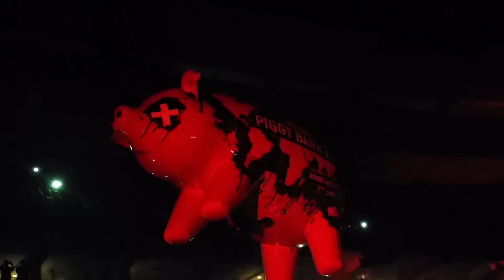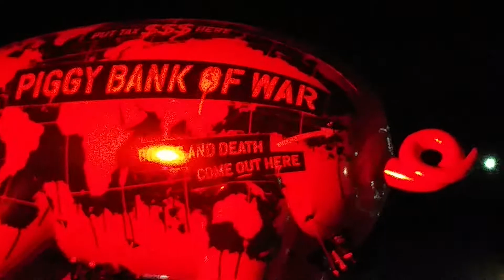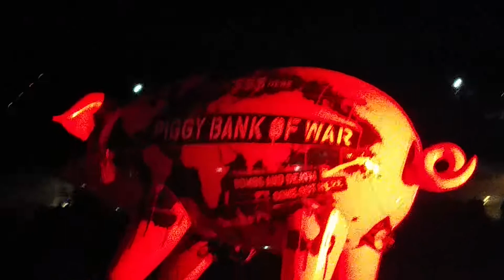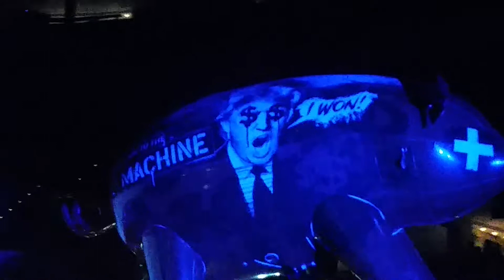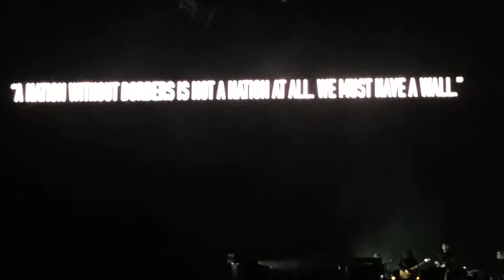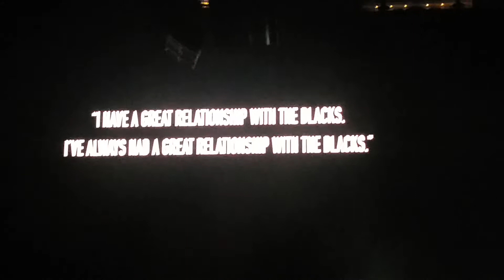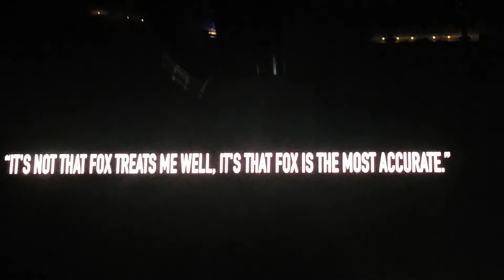ROGER WATERS- PIGS live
Roger Waters US & THEM TOUR 2017. ST. LOUIS, MISSOURI. May 30, 2017.